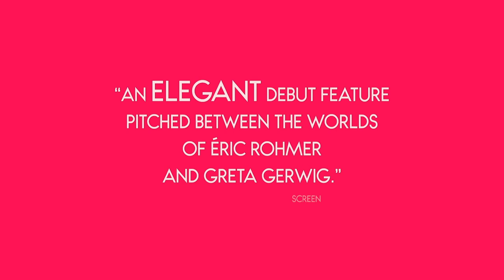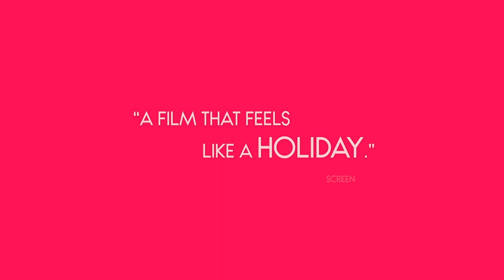ANAIS IN LOVE TRAILER | Official Trailer | MOVIE TRAILER 2022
HI,

ANAÏS IN LOVE is a buoyant French comedy from filmmaker Charline Bourgeois-Tacquet. Boasting a playfully magnetic performance by star Anaïs Demoustier, the film follows a spirited young woman who falls in love with the novelist wife of the man with whom she’s having an affair.